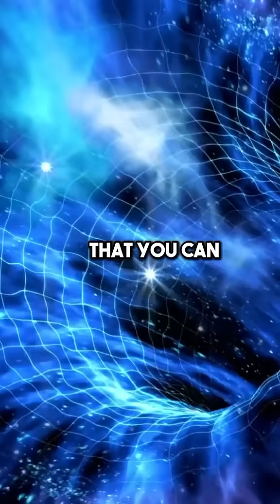Teleportation and time travel will be possible!